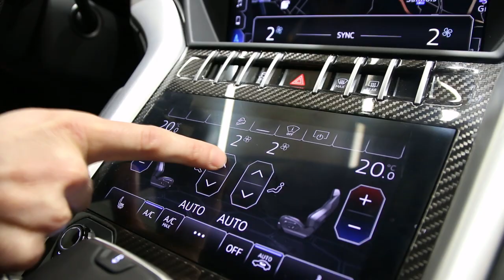Lamborghini Urus : nos impressions sur le SUV Lamborghini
En marge de l'ouverture du nouveau showroom de Lamborghini à Puteaux, nous avons pu découvrir le dernier modèle de la marque, l'Urus. Découvrez nos premières impressions sur le nouveau SUV Lamborghini, ou plutôt le « super-SUV » comme l'appelle le constructeur.